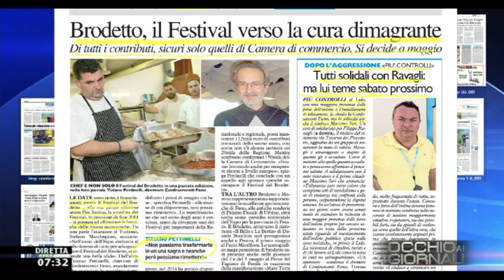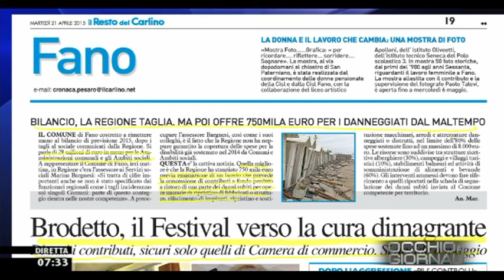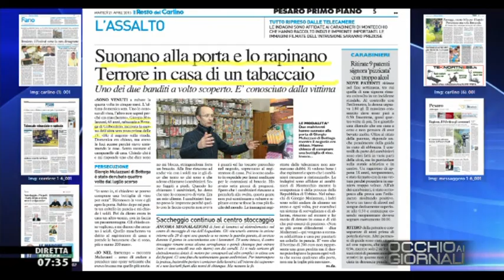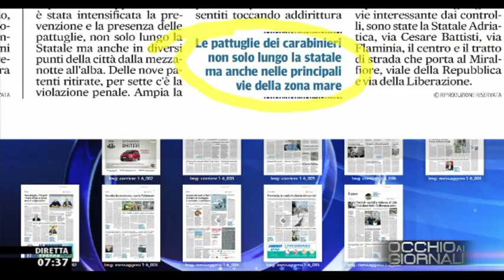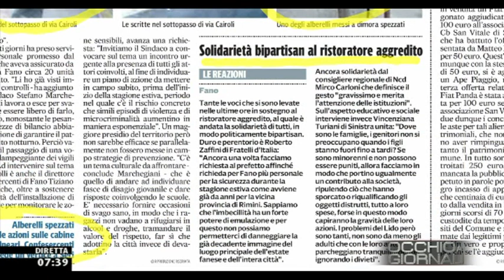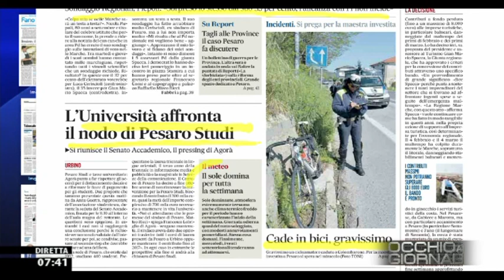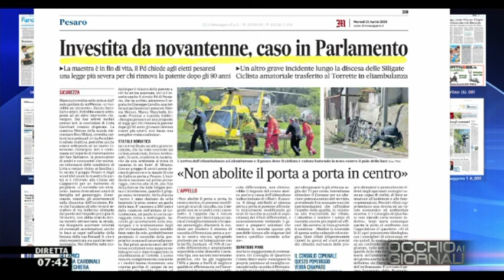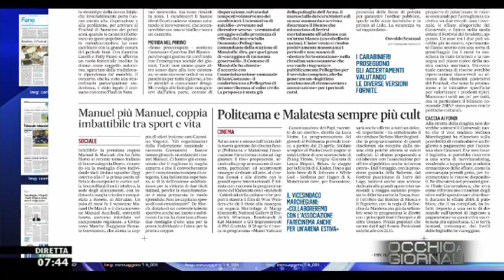Occhio ai GIORNALI 21/4/2015